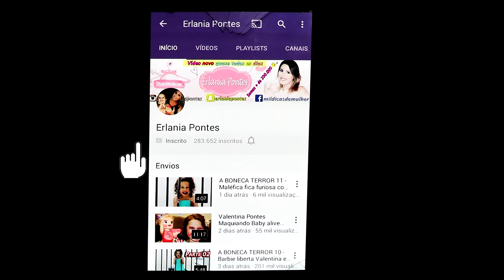- OVO SURPRESA GIGANTE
CEP: 60533970
FORTALEZA - CE